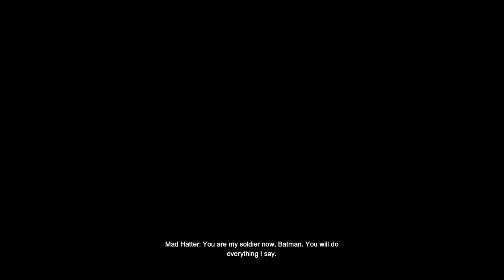Alice vs Mad Hatter